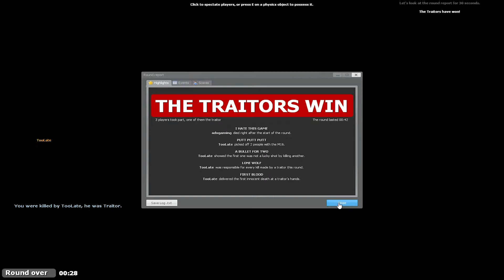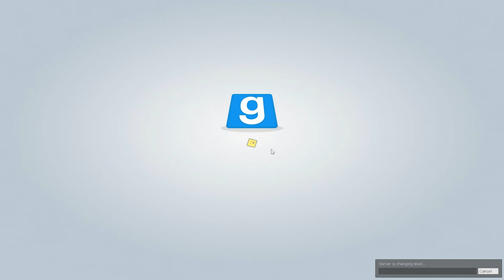TROUBLE IN TERRORIST TOWN #06 Stargate [GERMAN/HD] Garry's Mod TTT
►In andere Welten durch das Stargate! ;)

★Wenn ihr uns unterstützten wollt dann macht bitte euren Adblocker aus★